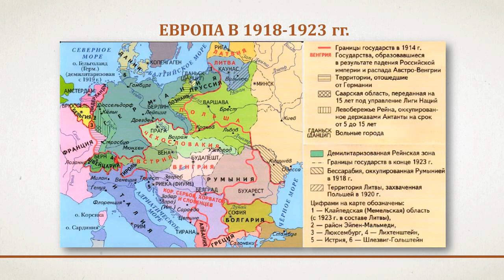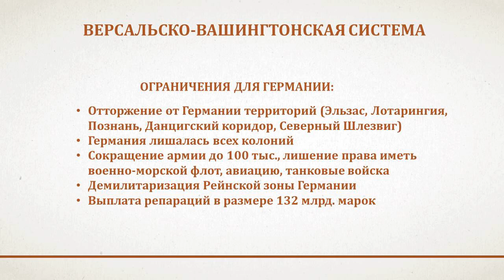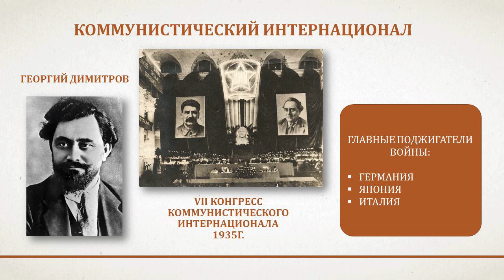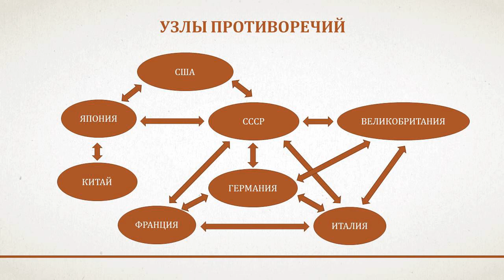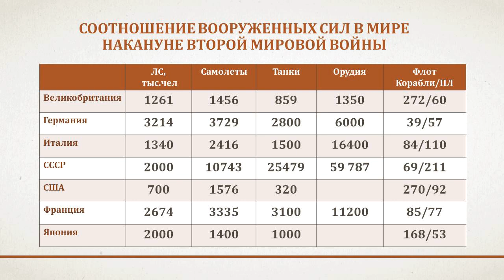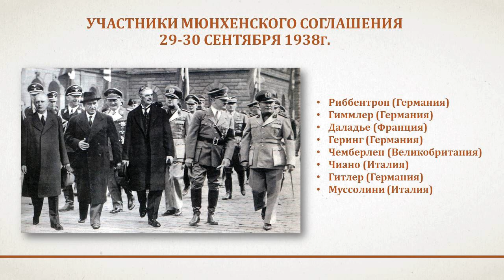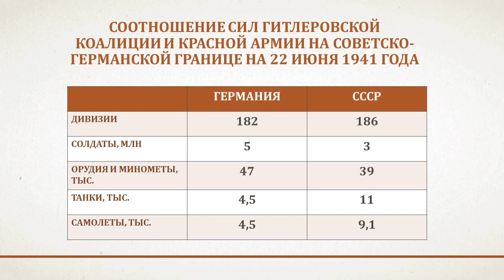Л.С.Белоусов "Была ли Вторая мировая война неизбежной?"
13 октября 2019 года и.о. декана исторического факультета МГУ, академик РАО, д.и.н., заведующий кафедрой новой и новейшей истории, профессор Л.С.Белоусов прочитал в рамках Всероссийского фестиваля науки "Наука 0+" лекцию "Была ли Вторая мировая война неизбежной?".